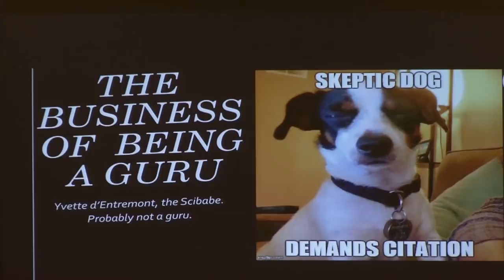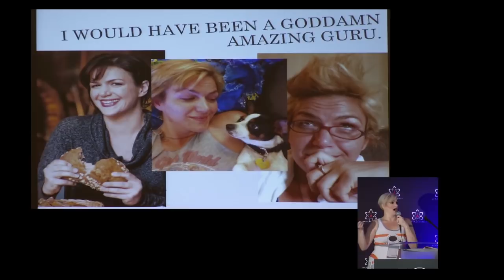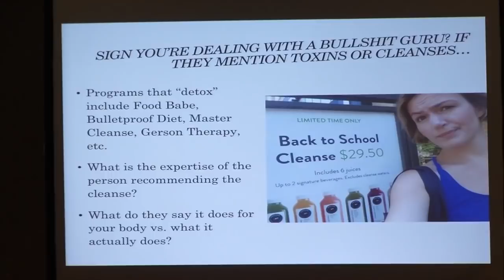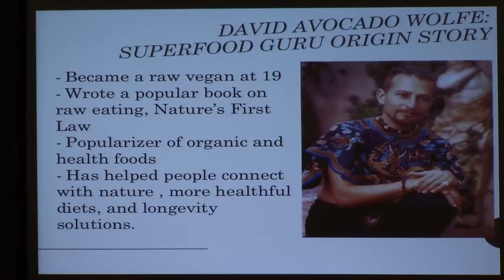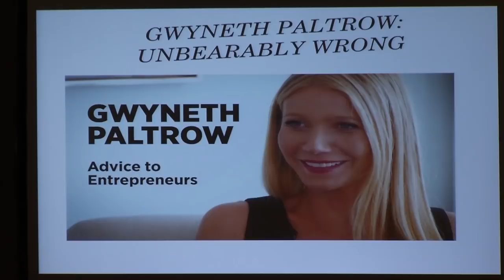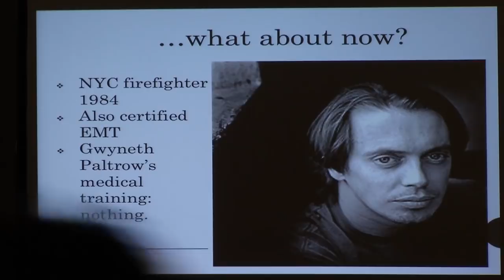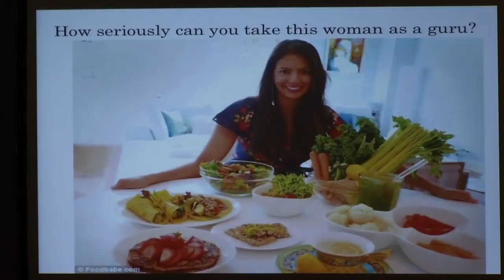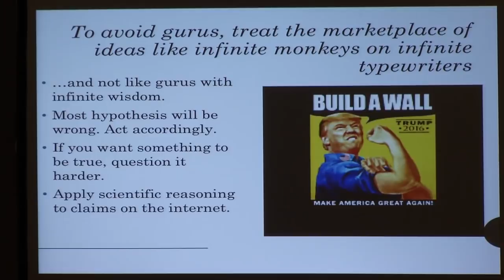Yvette D'Entremont - The Business of Being a Guru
Yvette “SciBabe” d’Entremont is the rock star and Indiana Jones of the debunking and science universe.

The world’s top CEOs, ambassadors, celebrities, athletes, artists, and the real superheroes of this planet—Moms—all look to Yvette for expert advice in science, memetology, debunking stupid bullshit, nutrition, and telling David “Avocado” Wolfe to take a long leap off a short pier!